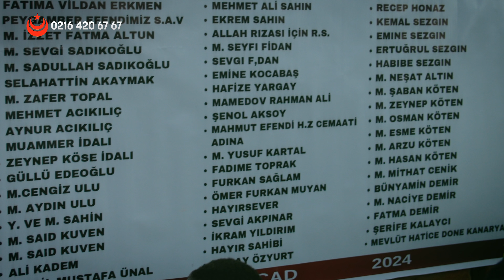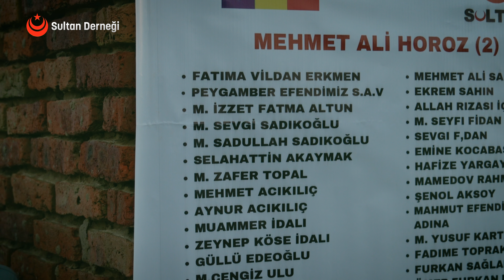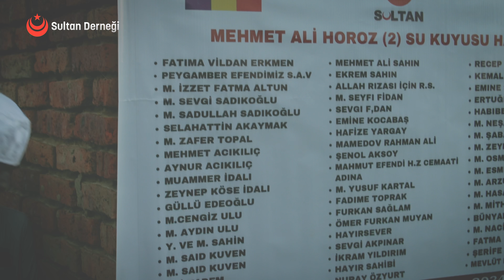''Mehmet Ali Horoz'' Şehizimiz İçin Su Kuyusu Açtık!